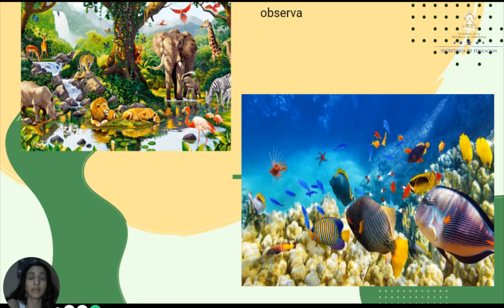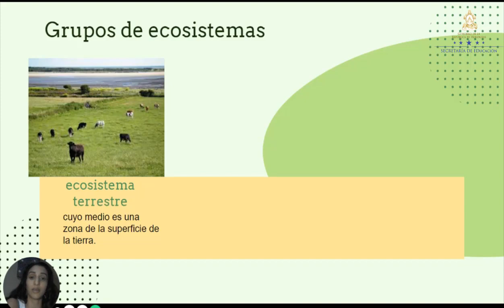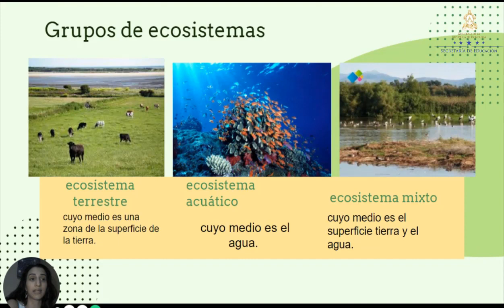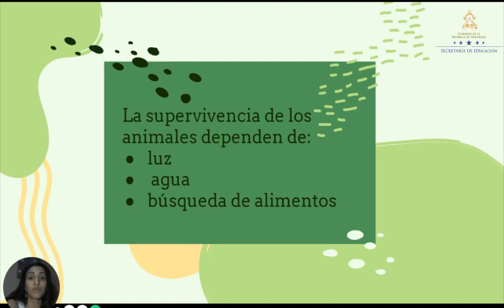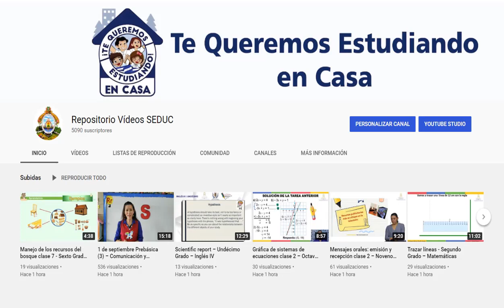Los animales en los ecosistemas clase 7 – Segundo Grado – Ciencias Naturales